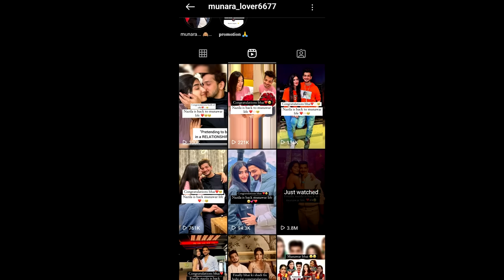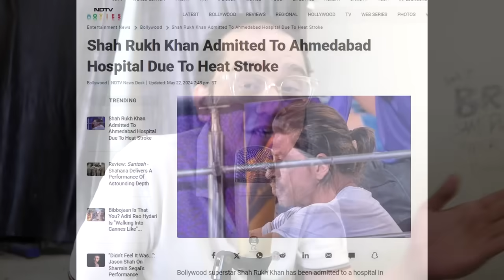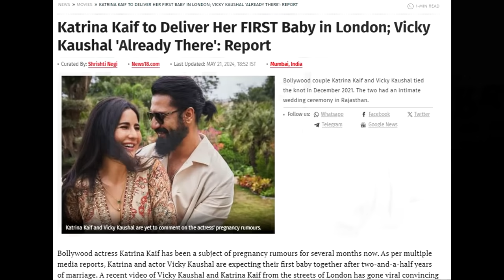MUNAWAR FARUQUI NEW AD & MISSING | ELVISH YADAV POKES FUKRA INSAAN | JOKER BHAIYA | BIGG BOSS OTT 3!